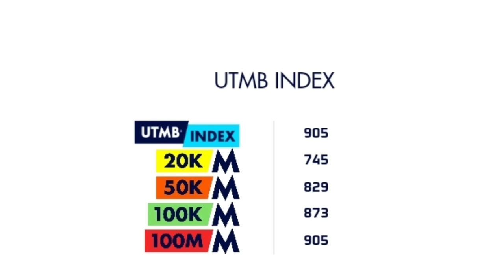UTMB® 2024: Les 30/30 - #29 Mathieu Blanchard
Nouvel épisode des 30/30 , 30 favoris en 30 jours avant l’Ultra Trail du Mont Blanc 2024, la finale des UTMB World Series et des courses by UTMB. Cette année, la fête sera incroyable et avec un plateau de favoris toujours aussi compétitif ! Et durant ce mois d’aout, je vais vous présenter 30 favoris en 30 jours !
Pour cette nouvelle vidéo, nous allons parler d'un nouvel athlète : Mathieu Blanchard
Nous allons essayer de poser un pronostic pour son UTMB 2024.

N'hésitez pas à réagir dans les commentaires, ajouter vos infos sur cet athlète et me corriger si j’ai commis des erreurs, on continue à échanger.

Et surtout balancez moi vos pronostics !
A demain pour un nouvel athlète,
Bon visionnage ! 🍿

Les frontales NITECORE 💡pour être une fusée la nuit et par tout temps, à des prix imbattables